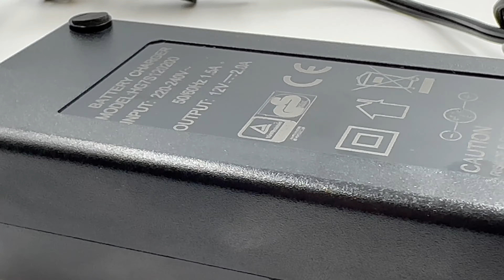Töltő csavaros SX-20D Agrimotor® - HG7S120200 - A.82010267